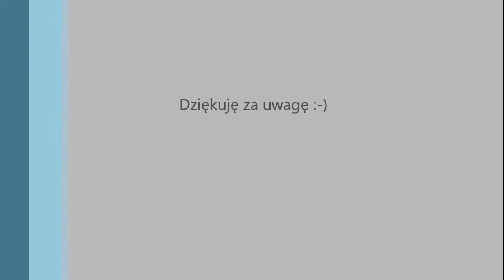Beta 1400 17,04,2011 cz.1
Beta 1400 pierwsze loty